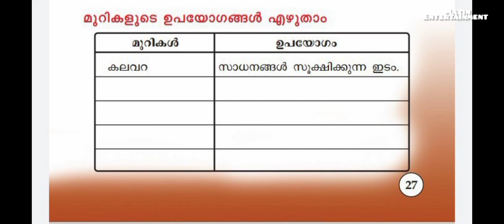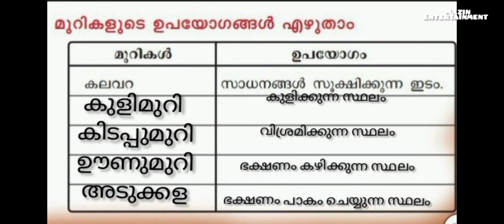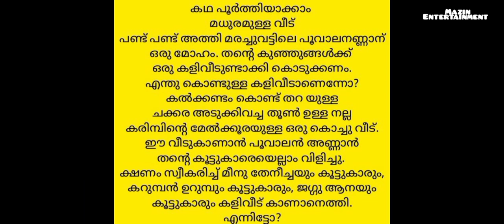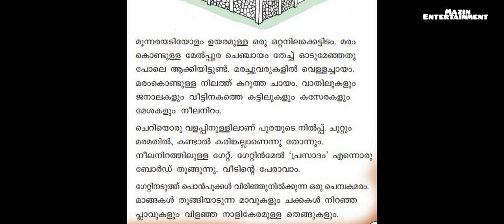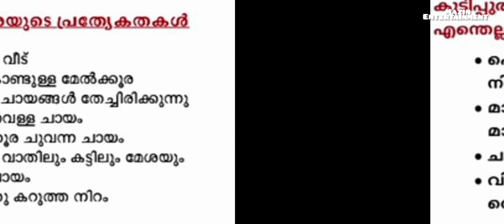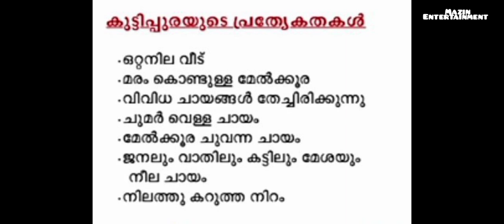# first bell class 2 മലയാളം കുട്ടിപ്പുര #24/8/2021- വർക്ക് ഷീറ്റ്